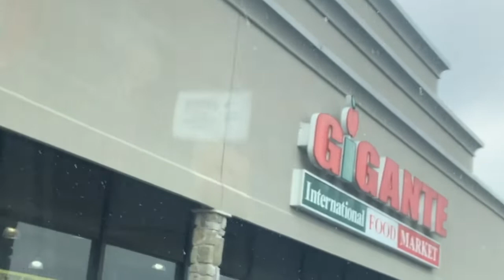Haciendo diligencias con Mi Esposo, Ivan. 18 enero 2019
Saludos bombones, les comparto este video, ya que ivan a estado sin saludarles desde hace tiempito.